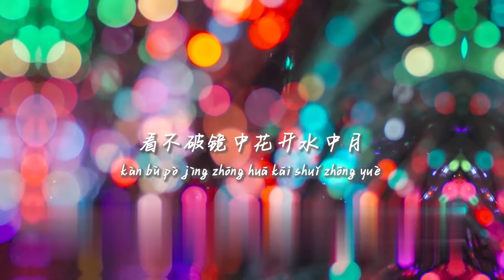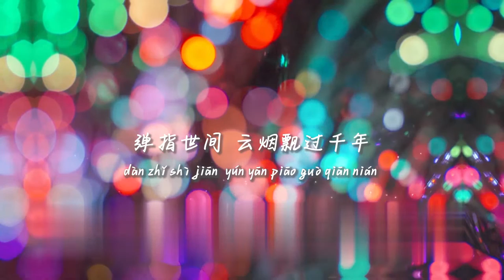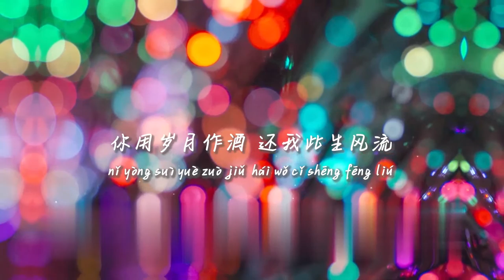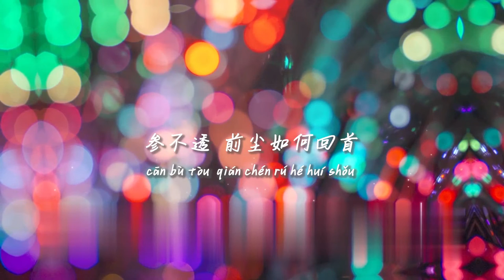Lò Rượu 作酒 (DJ抖音版) - Đậu Bao 豆包 New DJ 2022